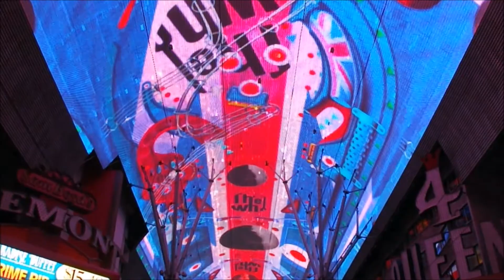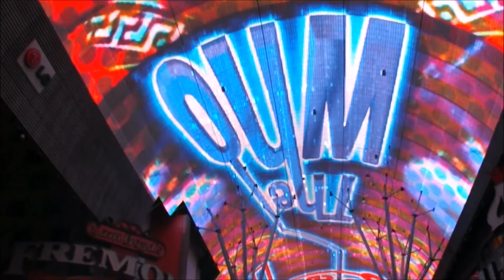Fremont Street Experience Viva Vision - The Who "Miles Over Vegas".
Fremont Street Experience Viva Vision - May 2015 - The Who "Miles Over Vegas". The video looses sound from 4:43 - 5:36.